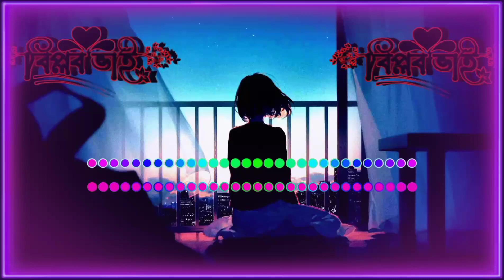Jore Jaowa patari moton ঝরে যাওয়া পাতারই মতন Jisan khan Shuvo lofy remix song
Sadman Biplob is a standard and High-Quality Music Video platform. You can find the Audio album's music video here in HD Quality. The Videos published in this channel all are copyrighted assets of Sadman Biplob. Sadman Biplob family and its owner Md Biplob Ahmed are working hard to ensure exclusive quality music production for the generation.